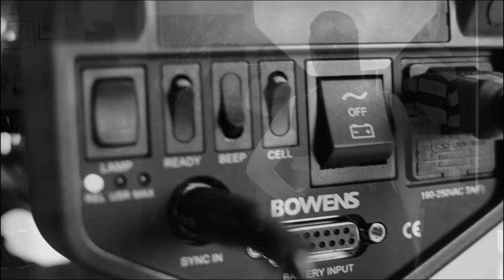Tamara photo shooting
Photo shooting in studio Charlie-B
Photographer: Bojan Bralusic